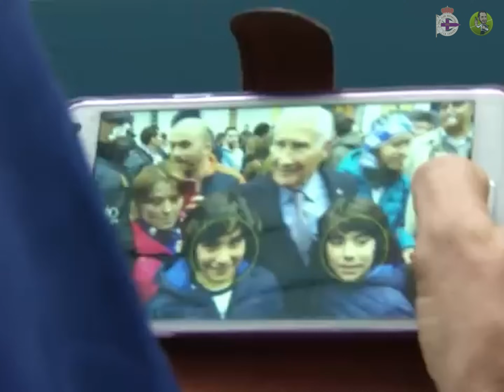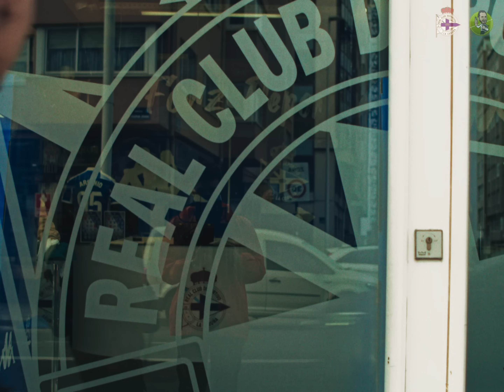La Coruña vive per il Depor: "Vita lenta" e sentimento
Che fine ha fatto il Depor? Il racconto di chi l’ha vissuto da vicino in un viaggio nel cuore del club galiziano: dal centro sportivo al giorno della partita. Un reportage accompagnato dalle voci dei protagonisti.

Regia: Lorenzo Bloise
Produttori esecutivi: Andrea Monforte, Giuseppe Vignola
Editor: Lorenzo Bloise
DOP: Alberto Bornati
Sound design: Gabriele Addei
Ringraziamenti: RC Deportivo La Coruña, Massimo Adalberto Benassi, Manu Sainz, Rafael Carpacho, Lucas Pérez, Charlie Patiño